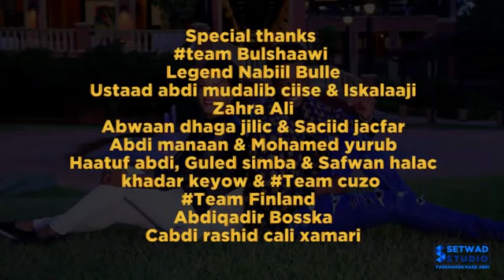HALIMO GOBAAD IYO HASSAN GANTAAL (DAADAH) 2018 OFFICIAL VIDEO